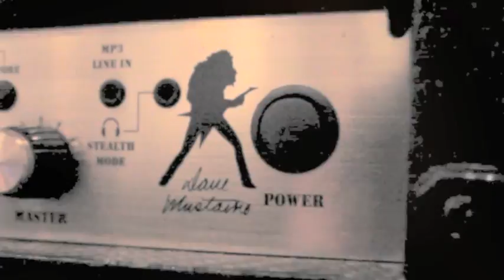Megadeth - Vic's Garage - Studio Update #3 January 2013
Dave Mustaine, Shawn Drover and Chris Broderick recording tracks for album #14 at Vic's Garage studio in San Marcos, California during the first week of January 2013.